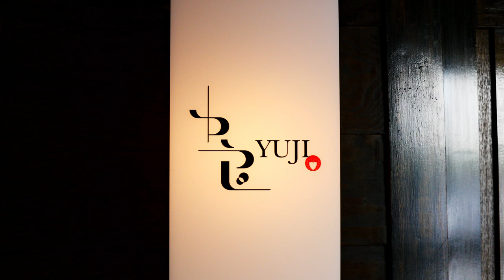Dining at a $235 Kappo Restaurant for the First Time | Yuji, San Francisco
I've been to Kaiseki restaurants and Izakayas, but never to a Kappo restaurant. Kappo cuisine is a somewhat in between those two where you can enjoy seasonal dishes made with traditional Japanese techniques. Since the menu is based on fresh and seasonal ingredients, it can change daily! Keep watch to see what I enjoyed during my visit.

Hours: Thursday - Monday: 5:45PM & 8PM Seatings | Closed: Tuesday & Wednesday
Price: $235
Menu style: Tasting Menu
Reservation: Book through Tock